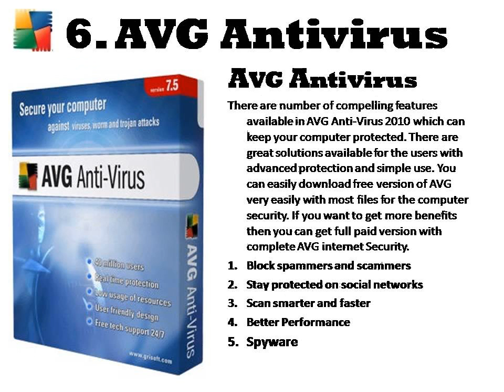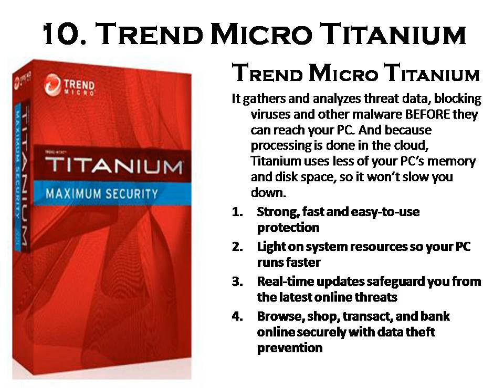TOP 10 ANTIVIRUS